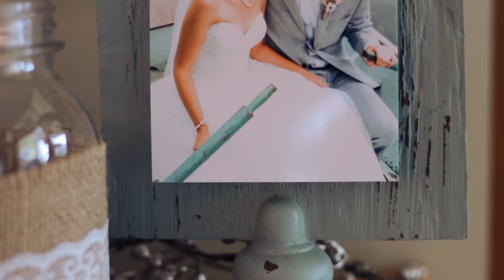Original Mark Edwards :: "Mythical Creature"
Directed by Sam Erickson
From the album "Distortion" by the Original Mark Edwards
self-released